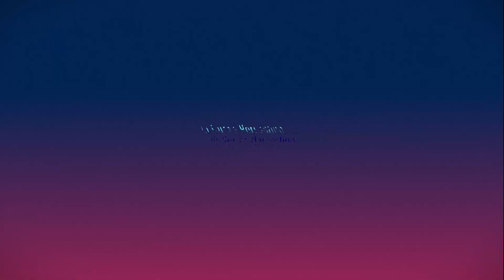Dona LIA aos 92 anos com muita Lucidez e Intelectualidade | Histórias da Infância e sua Juventude 🌵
Neste Vídeo: Dona LIA aos 92 anos com muita Lucidez e Intelectualidade | Histórias da Infância e  sua Juventude 🌵

🔹 Hoje no nosso Canal: Cultura e Personalidades do Sertão Nordestino. Teremos: Uma matéria gravada em Soledade-PB. Uma Personalidade de nossa Cidade: D. LIA aos 92 anos e com muita lucidez e intelectualidade nos recebeu em sua Residência e nos contou muitas Histórias da sua Infância e de sua Juventude. D. LIA que nasceu e foi criada na Comunidade JARAMATAIA neste Município nos falou com muita saudade dos bons Tempos que ali passou, juntamente com seus Familiares e Amigos. 🌵

📌Assista esse VÍDEO, gravado em SOLEDADE no interior da Paraíba e entre tantos outros documentários belíssimos e relevantes que se encontra neste Canal.

✅ Gostou do nosso VÍDEO? Se gostou nos AJUDE a divulgar a Cultura NORDESTINA!
compartilha nosso VÍDEO!